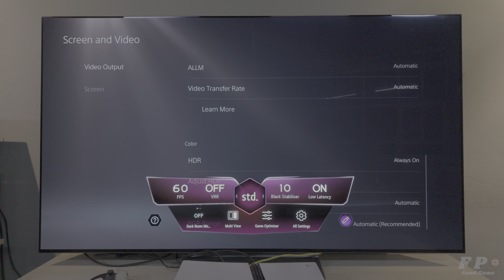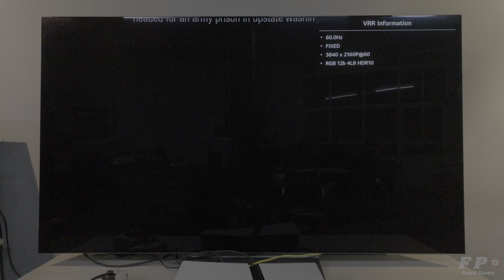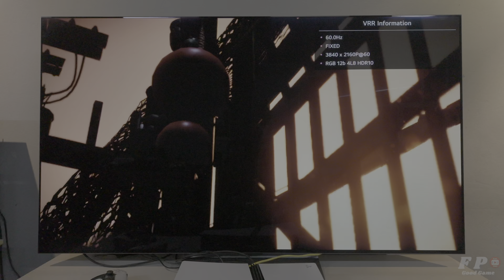INFAMOUS SECOND SON PS5 Pro Gameplay With LG Oled TV 4K (ps4 image enhancement)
We will test the gameplay All games are improved on ps5 pro and lg oled c2 65 ich tv. Filmed with a camcorder at 4k hdr 60fps resolution. We will test gameplay fps information in the best and highest mode, Fidelity Pro then we will test the performance Pro PS4 and PS5 games than the base PS5, while also outputting at 4K). 120 hz dislay mode
all manner of cutting-edge technology within its sleek chassis. Boasting a massively upgraded GPU, advanced ray tracing and AI-driven upscaling results in the top of the PSSR (PlayStation Spectral Super Resolution) and silky smooth framerates of 60hz or 120hz through an upgraded GPU (depending on your TV).
 boost to effective resolution – all the way up to 8K